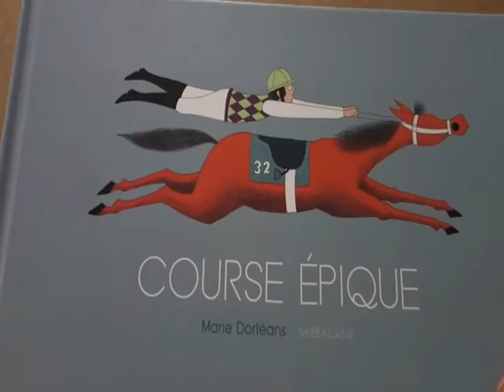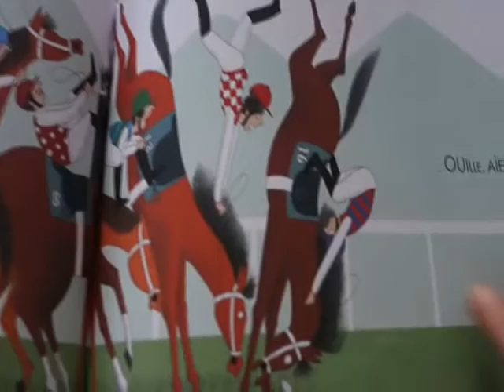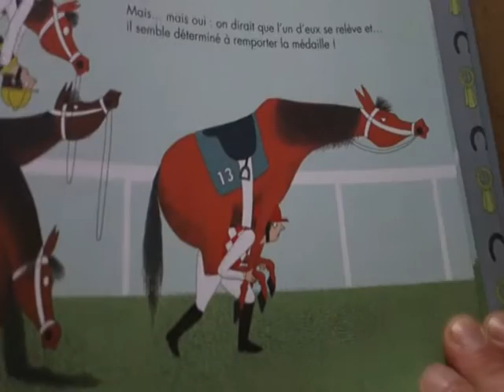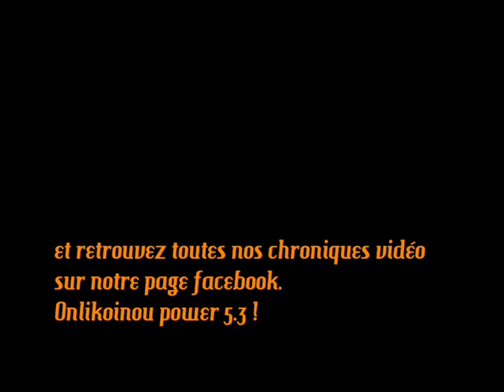onlikoinou #58 course épique de Marie Dorléans (éditions Sarbacane)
Course épique de Marie Dorléans publié aux éditions Sarbacane